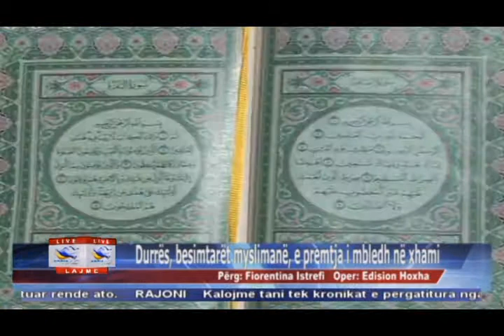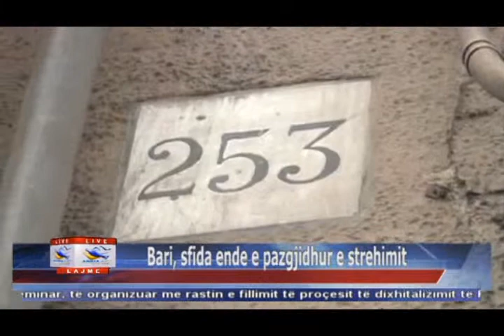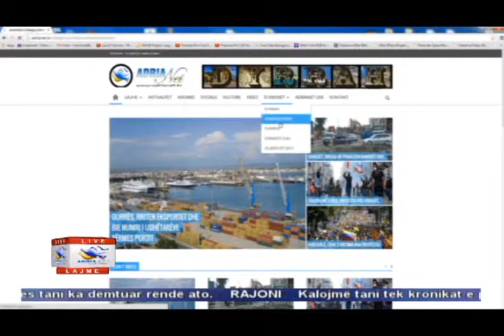20 03 2015 Edicioni i Lajmeve